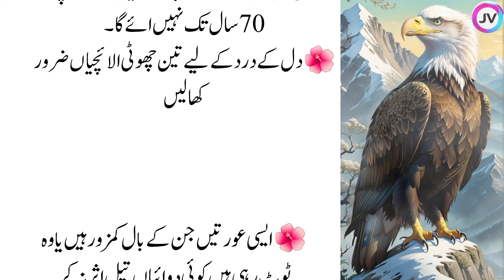Motivational Islamic Quotes | Quotes of The Day | Daily Life Quotes | Hadees Bayan in Urdu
Top searches!
urdu quotes
best urdu quotes
Aqwal urdu
golden words
Quotes about life
quotes
inspirational quotes
life quotes
urdu quotes
best urdu quotes
urdu
success quotes
Deep Quotes
daily deep quotes
New Aqwal
new aqwal e zareen
motivational quotes
Powerful quotes
motivational video
love quotes
urdu quotes
New Quotes in urdu
Desi totke
totkay in urdu
gharelo totkay
hakeem luqman
Mix Quotes
Desi tips
Powerful quotes
Life quotes in urdu
shorts
love quotes
dark spots
hair fall
white hair
Jismani kamzori
Mardana kamzori
eid treatment
oladoc
pain relief